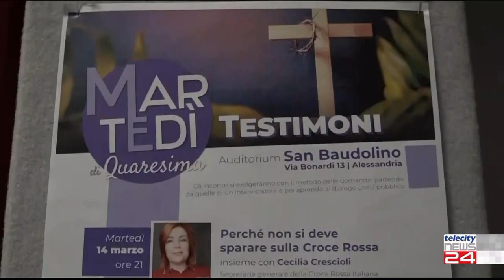22/03/23 - Rosy Bindi: ''L'unico politico riconosciuto nel mondo è Papa Francesco''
22/03/23 - Rosy Bindi: ''L'unico politico riconosciuto nel mondo è Papa Francesco''